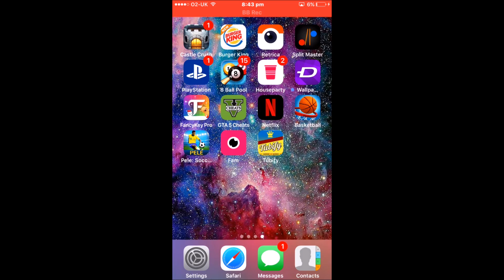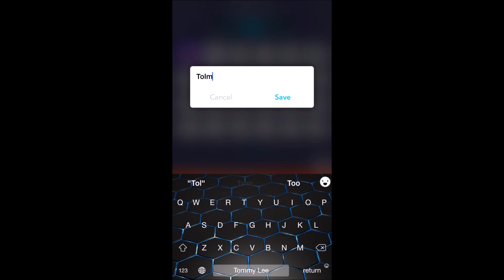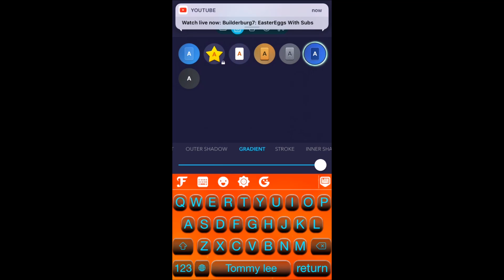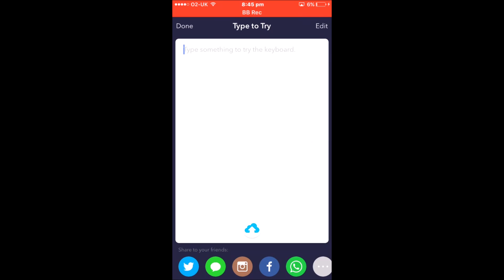HOW TO CREATE YOUR OWN EASY CUSTOM KEYBOARD ON iOS/ANDROID !!!!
thanks !!!